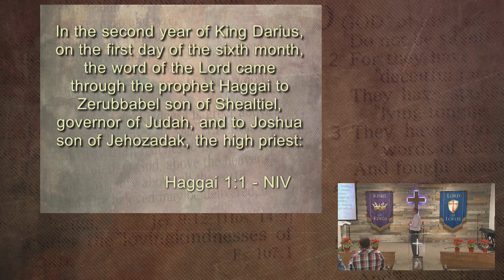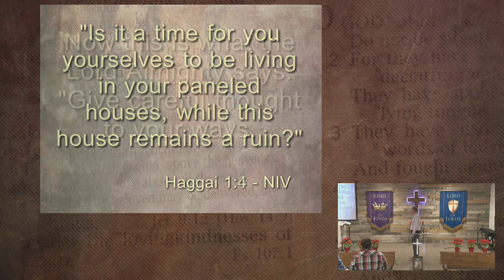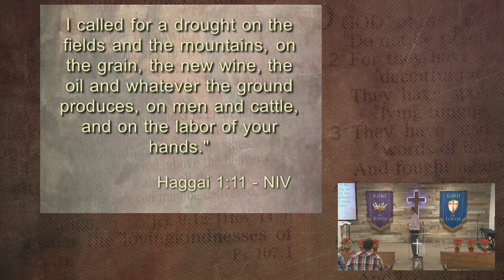The Best is yet to Come!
Haggai 1:1-12